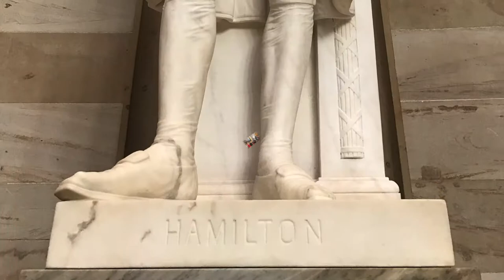Temple Sinai Washington Trip 2016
In the fall, our grades 9 and 10 youth journeyed to Washington D.C. They explored stories of social justice and considered what role they want to play in tikkun olam, repairing our world. They were inspired at the Religious Action Center, The Martin Luther King Jr. Memorial and the United States Holocaust Memorial Museum, to name a few.